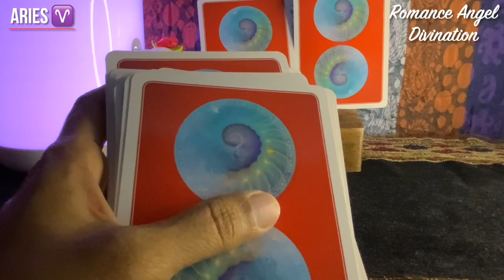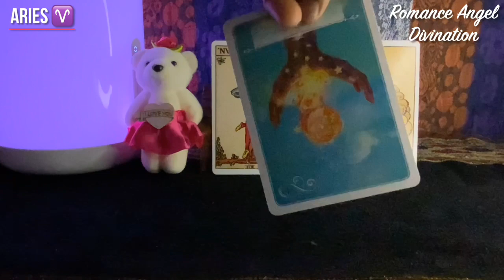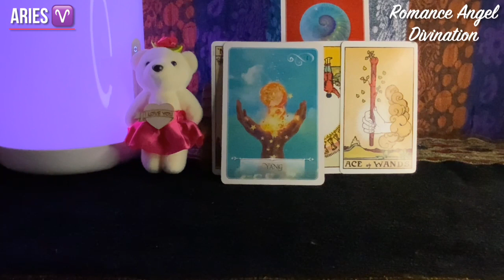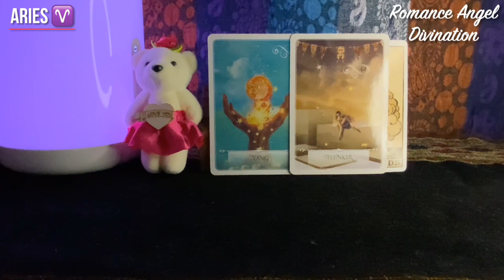Aries ♈️Next 24 hours ❤️BE READY…Because nothing can stop them from…❤️Tarot Reading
support
For Daily Readings: